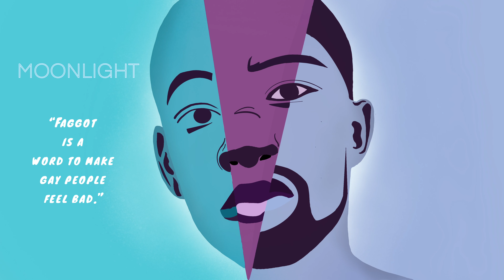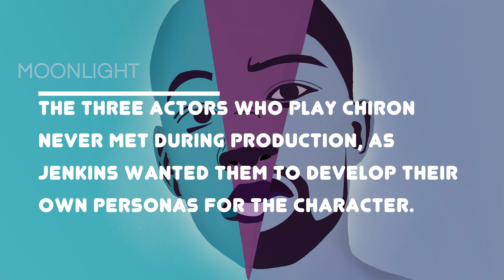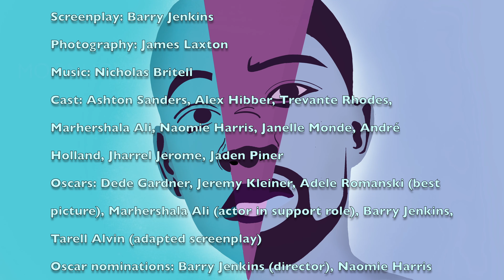Moonlight - Black Boys Look Blue | Best World Cinema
MOONLIGHT
         - Barry Jenkins, 2016

“Faggot is a word to make gay people feel bad.”
                                             - Juan (Marhershala Ali)

Copyright: U.S. (A24, Plan B Entertainment) 111m Color
Producer: Dede Gardner, Jeremy Kleiner, Adele Romanski
Screenplay: Barry Jenkins
Photography: James Laxton
Cast: Ashton Sanders, Alex Hibber, Trevante Rhodes, Marhershala Ali, Naomie Harris, Janelle Monde, André Holland, Jharrel Jerome, Jaden Piner
Oscars: Dede Gardner, Jeremy Kleiner, Adele Romanski (best picture), Marhershala Ali (actor in a support role), Barry Jenkins, Tarell Alvin (adapted screenplay)
Oscar nominations: Barry Jenkins (director), Naomie Harris (actress in a support role), Nicholas Britell (original score), James (cinematography), Nat Sanders, Joi McMillon {film editing)